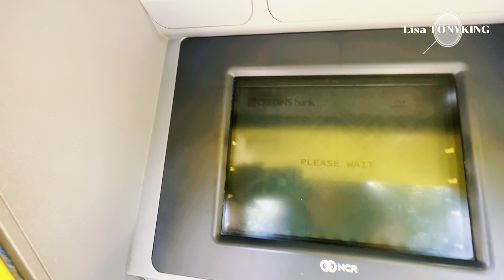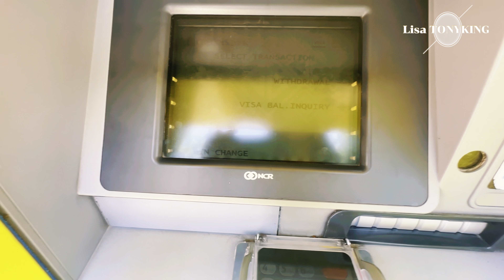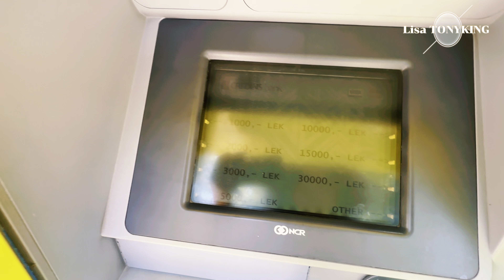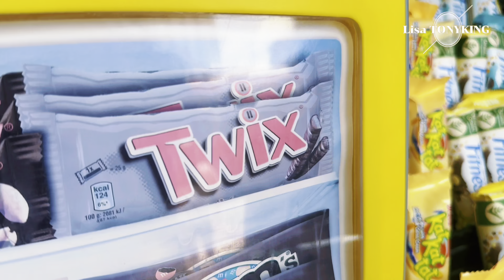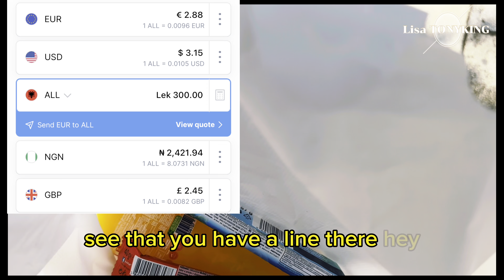IS ALBANIA SAFE?‼️ My Experience as a Black African. Watch this before Going ⁉️albania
This country was locked out from the world for years, is it still safe? A hard question has been on my mind as to whether Albania is safe or not.
Watch to find out, and see what happened to my friend 🥺.

🔥Featured: Airline TSA Approved Carry-On Bags and Luggage to Avoid Airport Charges (40*30*20)

*(Apply Code- LISATONYKING)*
[Fits into Wizzair, Ryanair, easyJet and all budget airlines]

Need a planned trip to Albania or assistance planning a trip?
However, this is a guide and sample of how a group trip I planned went at Albania.
Starting off at Tirana, here we go✈️

*NB: You can only use a resident permit from either UK, USA, CANADA OR AUSTRALIA in addition to your NIGERIAN passport to travel.*

👉Tryna locate the best Travel card to earn travel points? get your american express credit card and fly for FREE with points⤵️

👉Never ever travel without travel insurance, I can't go without stay Sure, use my link to get 20% slashed off⤵️

👉I look forward to Travelling to 195 countries, but to have a smooth ride, you need an e-SIM, here's me giving you $3 off when you use my link to get an e-SIM, the best⤵️

Track: The Best of NCS10 [NCS10 Mix]

Song: The Best of NCS10 [NCS10 Mix]
Artist: Various Artists
, Featherstone Music

NCS Merchandise NCS Arcade → our official second channel includes a 24/7 Livestream!